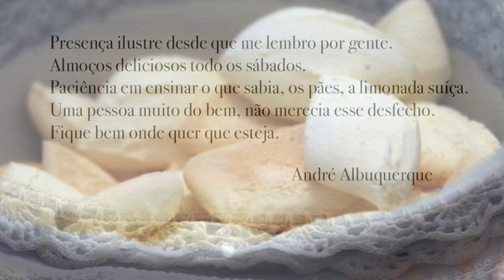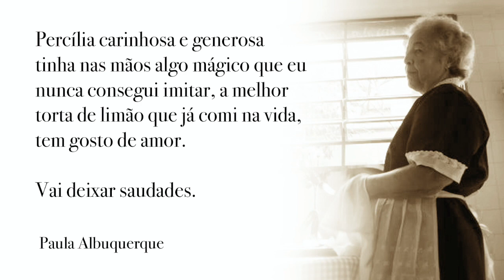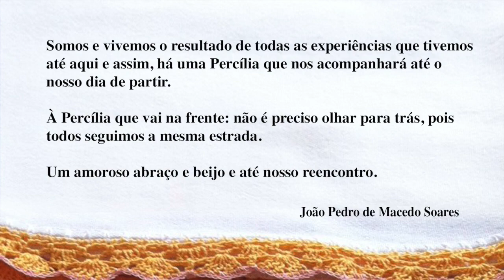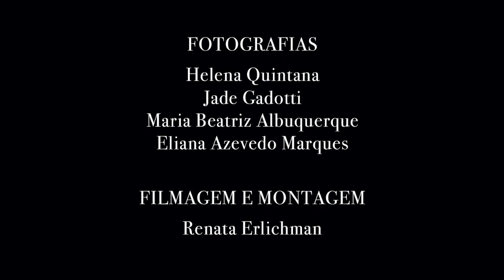Percília - Uma Homenagem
Homenagem à nossa querida Percília, que era muito querida por todos.
Trilha Sonora - As ilhas dos Açores - Madredeus